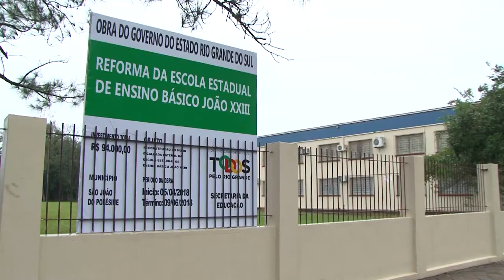Sartori destaca a união das pequenas comunidades durante a festa regional do arroz